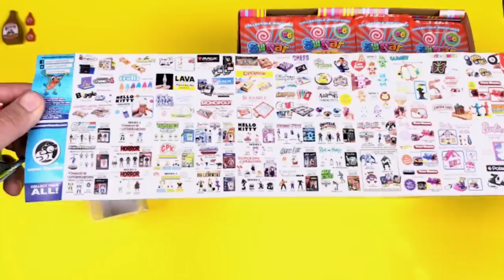Opening A Full Case Of Sugar Buzz Minis-in-Minis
You asked for it! I purchased a full case of Sugar Buzz Minis-in-Minis and opened every single one of them! There are pros and cons to these, as with anything in life. A combination between their pros and Mini Brands' pros would yield the best miniatures (in my opinion).

Skokie, ILLINOIS
60076

---OR---

Street address:
4950 Madison St. #441